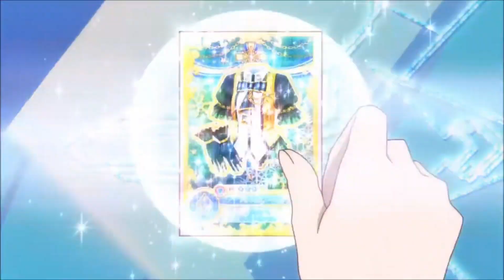(ice/ crystal) Magical Girls Transformations She Wolf [V2] (for Aliyya The Star Galaxy Girl)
Please note NOTHING include pictures, song and transformations belongs to me. Please support the official creators. This is just FANMADE from fans for fans. This Video is NOT RECOMMEND FOR KIDS! Some series include in the video could be +16 or higher.

Song(s): She Wolf (Falling To Pieces) by David Guetta ft. Sia

Animes/Shows:
Smile Precure
DokiDoki Precure
HUGtto Precure
Star Twinkle Precure
Healin' Good Precure
Tokyo Mew Mew New
Madoka Magica
Oz Crono Chronicle
Ore Twintails
Lolirock
Winx Club
Aikatsu
Aikatsu Friends
Sailor Moon Eternal
Kiratto Pri☆chan